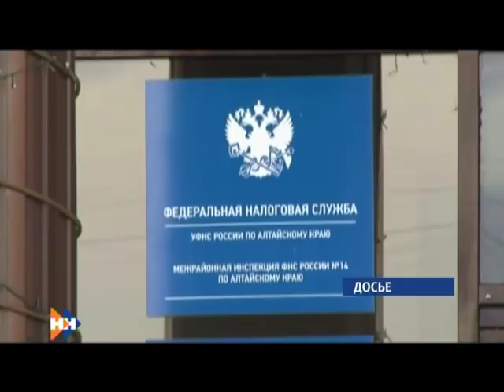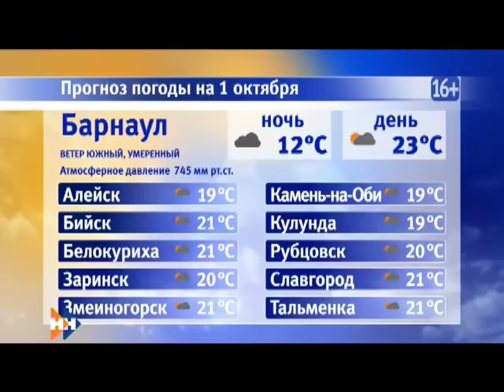Информационная программа «Наши новости». 01.10.2018. Дневной выпуск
— Завтра в Камне - на - Оби стартует отопительный сезон. Кто будет отвечать за теплоснабжение города?
— Чтобы обеспечить права пожилых. С сегодняшнего дня работодатели обязаны подавать сведения в центры занятости о сотрудниках предпенсионного возраста
— Спектакль окончен. В Барнауле подвели итоги 3— го по счету Золотухинского театрального фестиваля.